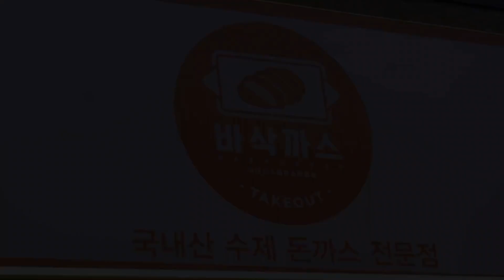"Golden Tonkatsu: Juicy, Crispy, and Delicious!"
"This golden, crispy tonkatsu is a Japanese comfort food classic! Pair it with rice and cabbage for a traditional meal, or enjoy it on its own for a satisfying bite."